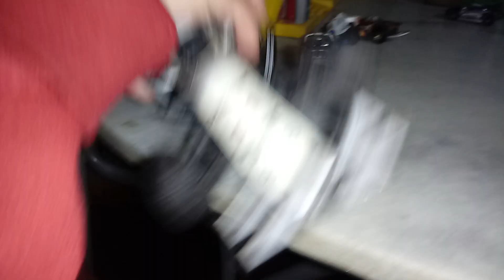brinquedos do Matheus